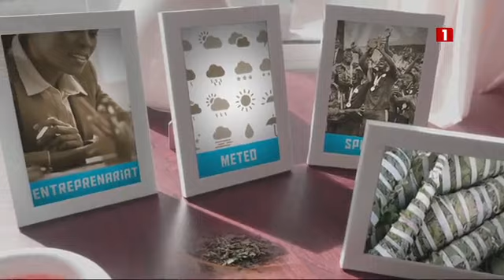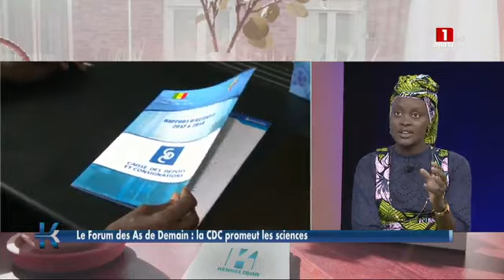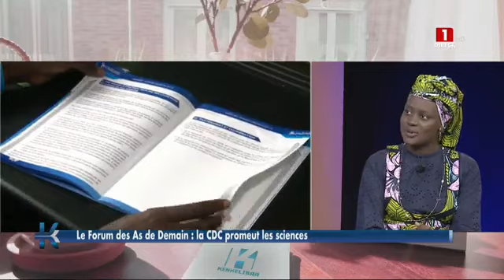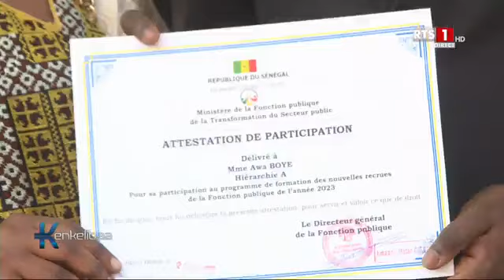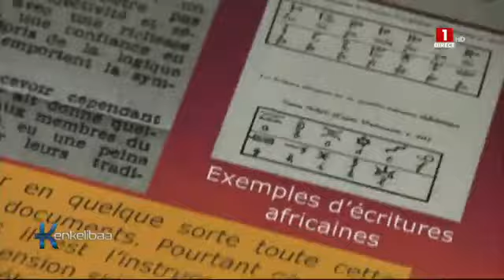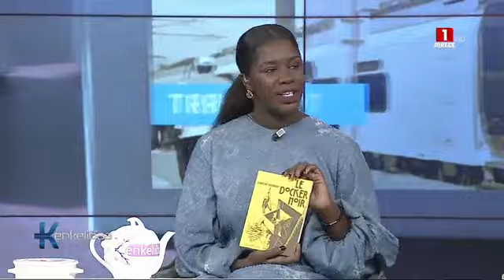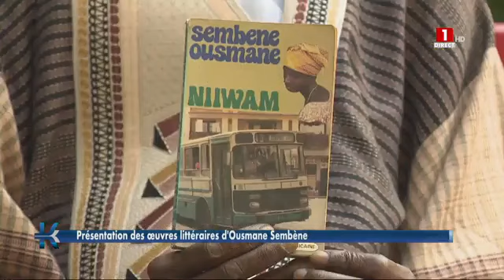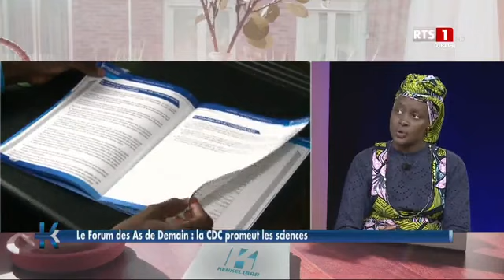KENKELIBAA DU MARDI 26 DECEMBRE 2023